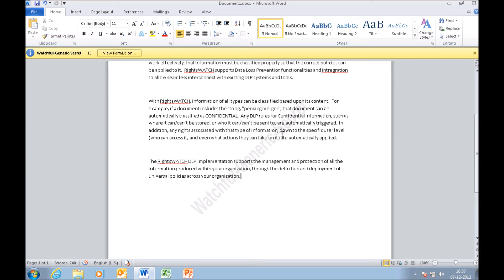Word Document Classification